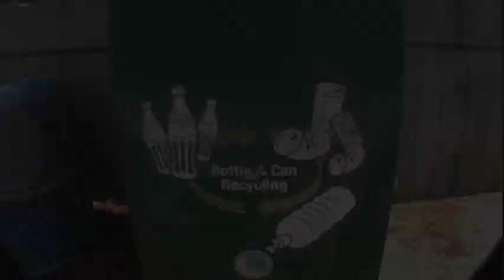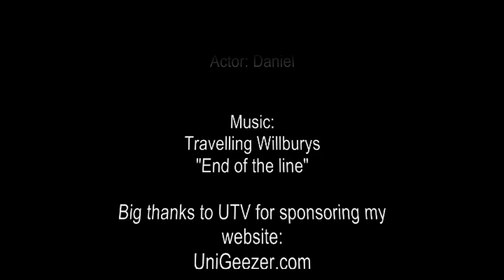UniGeezer: "path of most resistance"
52 year old Terry "UniGeezer" Peterson does some extreme riding on his custom mountain unicycle. Also a little run-in with the cops, and some "skeet shooting!"